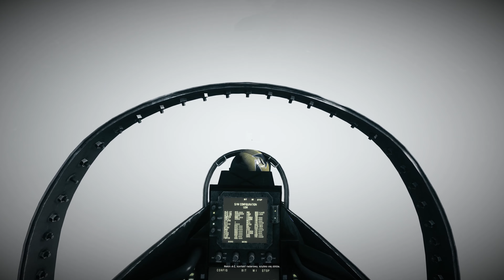Battlefield 3 Po Polsku [Bez Komentarza] "Polowanie"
Trzecia część kampanii słynnej serii Battlefield, w której ruszamy w pogoń za niebezpiecznym terrorystą.